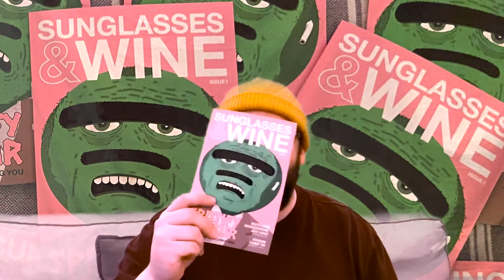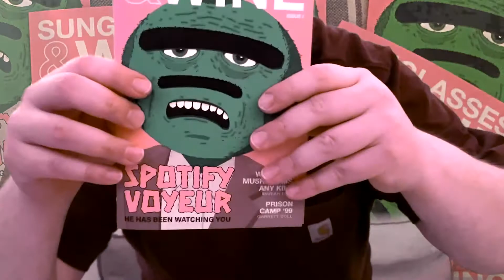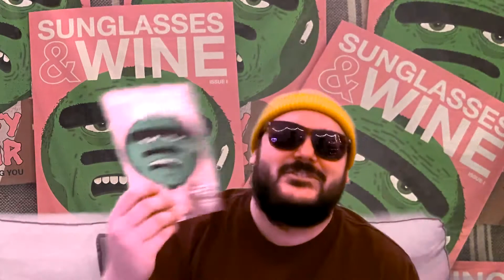Sunglasses and Wine Promo Outtakes / Bloopers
Sunglasses and Wine the hott new zine you should cop yeah?